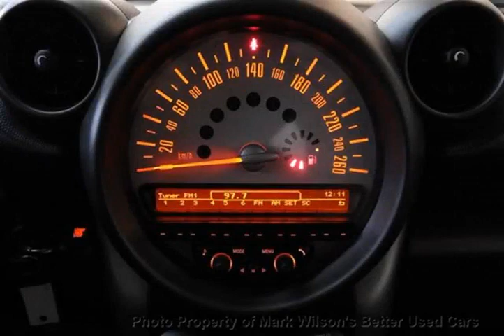Mark Wilsons Better Used Cars - 2011 MINI Cooper Deneen COUNTRYMAN! 6-SPEED! 1 OWNER! LEATHER! SUNR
Mark Wilsons Better Used Cars - 2011 MINI Cooper Deneen COUNTRYMAN! 6-SPEED! 1 OWNER! LEATHER! SUNR D1-BWM29015